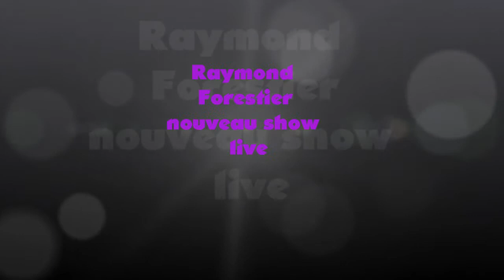raymond forestier show live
teasing du spectacle de Raymond Forestier